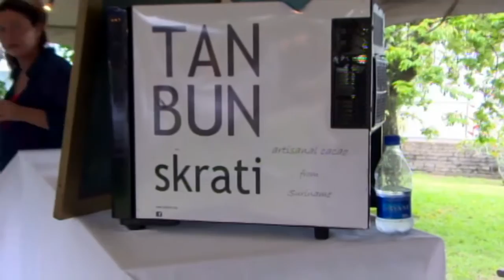21 01 2017 De KUS houdt Art and Flea Market